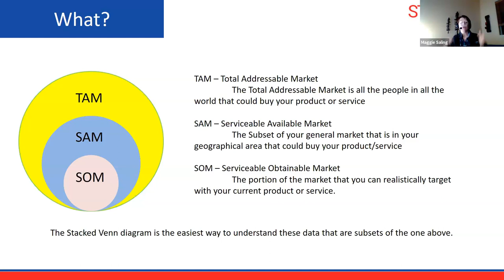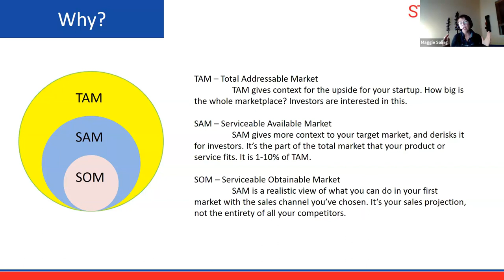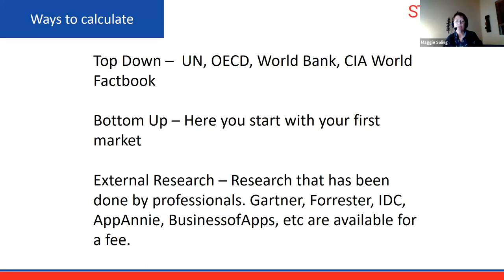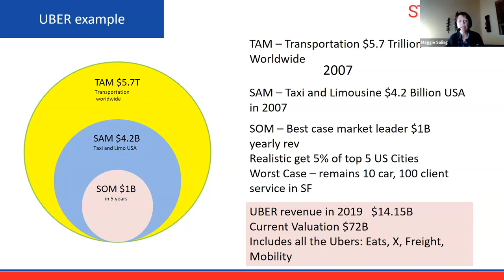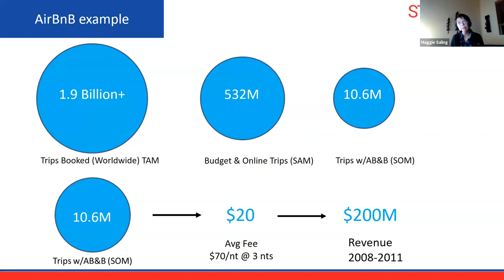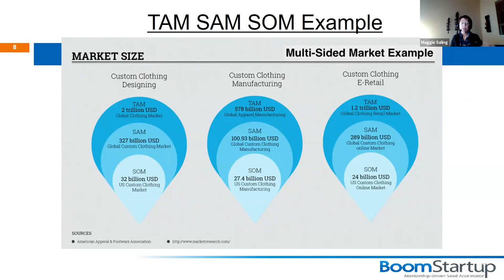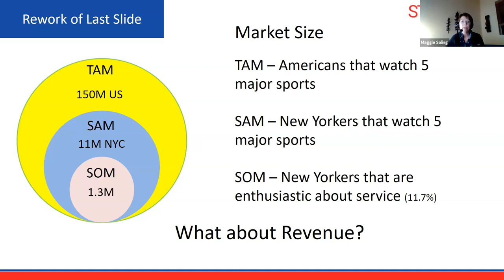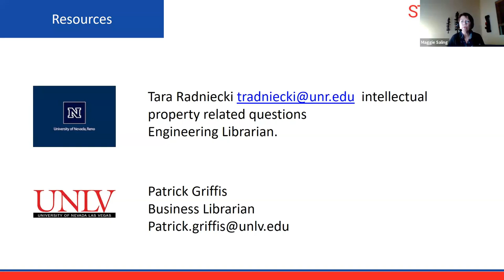TAM SAM SOM - how to prepare and present market potential to investors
TAM SAM SOM: The market size slide in your pitch deck is one of the most important to investors. It lets them know how great the potential is for your business idea.

This video shows you how to craft a TAM SAM SOM slide that will get the attention of investors, and make them want to learn more about your startup.

This is one of the most commonly asked (and confused) topics in the pitches seen by StartUpNV, AngelNV, and FundNV -- and most other angel and seed investors.

Presented by:
Maggie Saling | StartUpNV